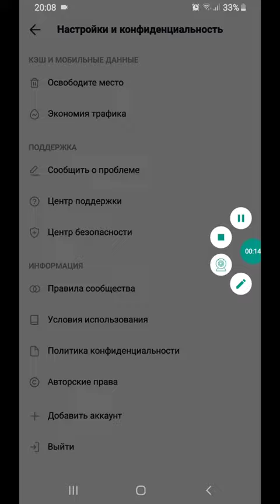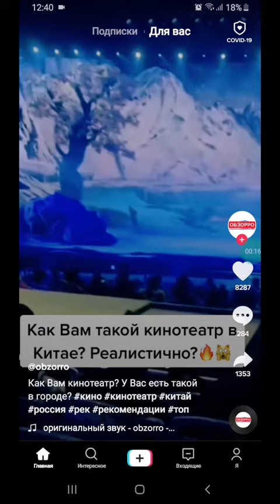Где находится Центр Поддержки в Тиктоке